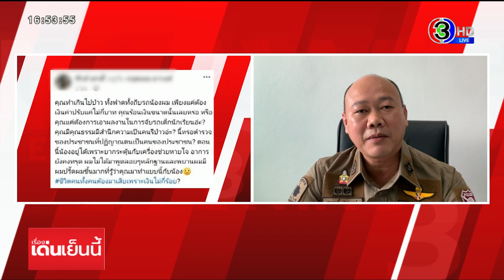เกินไปไหม? ครอบครัวเด็ก 16 คาใจ ตร.ขับจี้จนรถชนดับ ผกก.สั่งตั้งทีมเร่งสอบ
เกิดเหตุสลด ตำรวจซิ่งมอเตอร์ไซด์จี้ตามนักศึกษา ปวช.ปี 1 วัย 16 ปี สุดท้ายประสบอุบัติเหตุ ตำรวจบาดเจ็บ น้องนักศึกษาเสียชีวิต ขณะที่เพื่อนผู้ตายเผย เรื่องราวสุดขนหัวลุก มีลางบอกเหตุก่อนตาย ขณะที่วงจรปิดเผย ทั้งคู่ขับขี่ตีคู่กันมาด้วยความเร็ว ก่อนจะประสบอุบัติเหตุ

ภาพจากกล้องวงจรปิด บันทึกเหตุการณ์ ช่วงเวลาประมาณเที่ยงคืน ของวันที่ 1 ธันวาคมที่ผ่านมา จะเห็นรถจักรยานยนต์ 2 คัน ซึ่งเป็นของน้องผู้ตาย และตำรวจสายตรวจ ขับขี่ตีคู่กันมา ก่อนจะประสบอุบัติเหตุบาดเจ็บทั้งคู่

ซึ่งก่อนหน้านี้ มีผู้ใช้เฟซบุ๊กรายหนึ่ง ได้โพสต์ข้อความระบุว่า "คุณทำเกินไปป่าว ทั้งฟาดทั้งถีบรถน้องผม เพียงแค่ต้องการเงินค่าปรับไม่กี่บาท คุณร้อนเงินขนาดนั้นเลยหรอ หรือคุณแค่ต้องการเอาผลงานในการจับรถเด็กนักเรียน ตอนนี้น้องอาการทรุดหนัก พร้อมทั้งนำภาพผู้ได้รับบาดเจ็บที่กำลังทำการรักษาตัว โดยมีเครื่องช่วยหายใจ

ต่อมา ผู้สื่อข่าว เดินทางไปพบกับ พ่อแม่ของชายที่ประสบอุบัติเหตุ บอกว่า ลูกชายชื่อ นายกฤตเมธ มาวงค์ อายุ 16 ปี เป็นนักศึกษาชั้น ปวช.ของวิทยาลัยเทคนิค ได้เสียชีวิตแล้ว เมื่อวานนี้ วันนี้ได้มาที่ สภ.เมืองเพชรบูรณ์ เพื่อมาขอเอกสารในการขอตรวจสอบภาพจากกล้องวงจรปิด

โดยในคลิปภาพจะเห็นบริเวณไฟแดง หน้ามหาวิทยาลัยราชภัฎเพชรบูรณ์ พบว่าลูกชายและตำรวจได้ขับรถตีคู่กันมาด้วยความเร็ว เพราะต้องการขับรถหนีตำรวจ ที่ขับรถติดตาม เป็นระยะทางราว 2 กิโลเมตรเศษ ก่อนที่ทั้ง 2 จะประสบอุบัติเหตุได้รับบาดเจ็บทั้งคู่ โดยน้องขับรถชนเสาป้ายริมทาง ขณะที่ตำรวจขับชนเสาไฟฟ้าส่องสว่าง ส่วนสาเหตุที่แน่ชัดตอนนี้ตนเองก็ยังไม่ทราบ คงต้องรอผลสอบของตำรวจเจ้าของคดีก่อน

นอกจากนี้รุ่นพี่ของน้องผู้เสียชีวิต ได้เล่าเรื่องประหลาด ชวนชนหัวลุก เรื่องลางบอกเหตุที่น้องส่งข้อความไปบอกเพื่อน ก่อนที่จะมีอุบัติเหตุว่า "ถ้าเป็นอะไรไปให้มาหาโอ ด้วยนะ" และคืนสวดศพ คืนแรก เพื่อนผู้ตาย ยังมองเห็นวิญญาณของน้อง ร่วมงานศพของตัวเอง

ส่วนทางคดี ผู้กำกับการ สภ.เมืองเพชรบูรณ์ พ.ต.อ.รณฤทธิ์ สุธาพจน์ เปิดเผยว่า ขณะนี้ได้ตั้งกรรมการขึ้นมาตรวจสอบข้อเท็จจริง แล้ว เบื้องต้นทราบว่า มีการขับขี่ไล่กัน พอถึงจุดเกิดเหตุซึ่งเป็นทางคอขวด ทางเยาวชนเบียดรถขึ้นมาทางตำรวจ ทำให้เกิดเฉี่ยวชนกันขึ้น ส่วนเรื่องการเยียวยา เบื้องต้นได้นำพวงหรีดไปเคารพศพ และมีการมอบเงินช่วยเหลือตามหลักมนุษยธรรมให้กับทางครอบครัวผู้เสียชีวิตจำนวนหนึ่ง

รายการ เรื่องเด่นเย็นนี้ วันที่ 2 ธันวาคม 2565